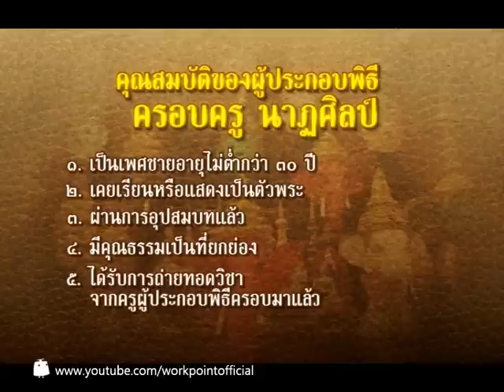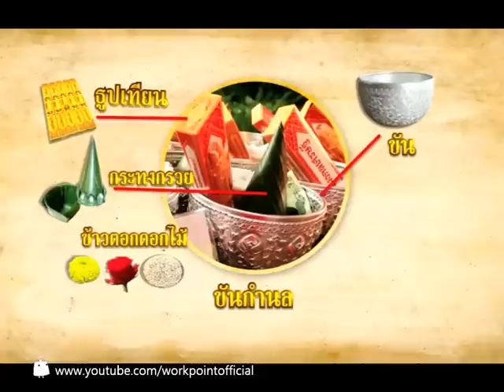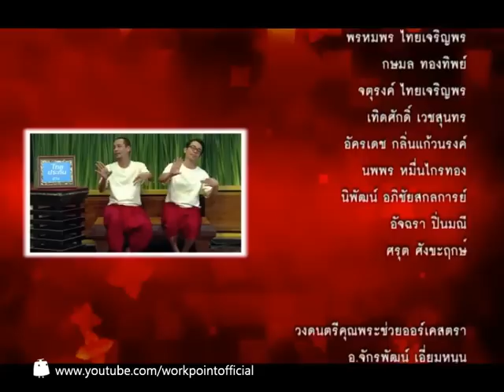คุณพระช่วย_16 ส.ค. 57